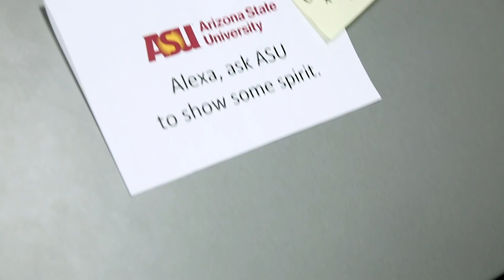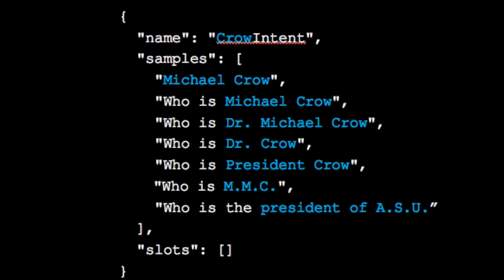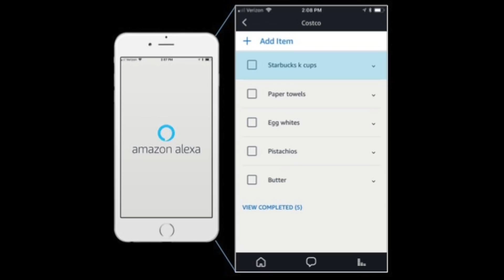Alexa Goes to College | John Rome | TEDxASU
John Rome is the Deputy Chief Information Officer and a Voice Evangelist at Arizona State University. In this talk, he shares how he got to know Alexa and how his team has incorporated her into ASU's programs. John Rome is the Deputy CIO and a Voice Evangelist at Arizona State University (ASU). He is an experienced IT leader, educator, consultant, technologist and innovator with a long history of working in higher education. John is a pioneer of data warehousing in higher education, building ASU’s data warehouse in the early 1990’s. He is also an instructor in the ASU W.P. Carey School of Business. His areas of expertise include information technology strategy, analytics/business intelligence, data governance, organization development, program management, big data, public cloud development and deployment, and most recently, voice-enabled interfaces. His special interests include student mentoring, learning science and now voice enabling the world. He holds a Bachelor of Arts degree from Clarke University (Iowa) and a MBA from Arizona State University and is a two-time recipient of ASU’s President’s Award for Innovation. This talk was given at a TEDx event using the TED conference format but independently organized by a local community.